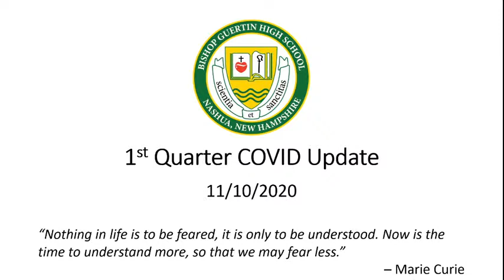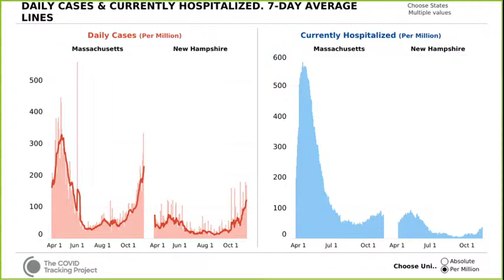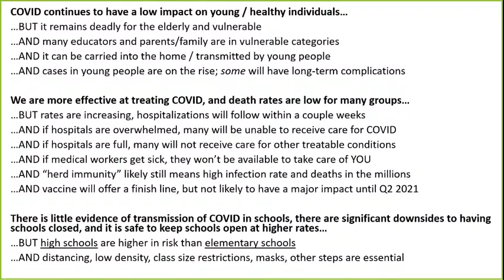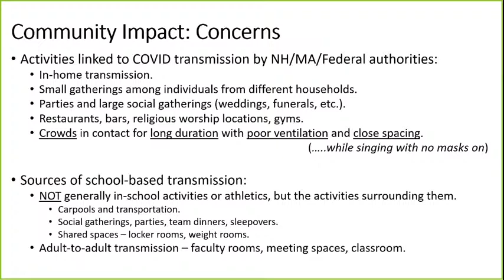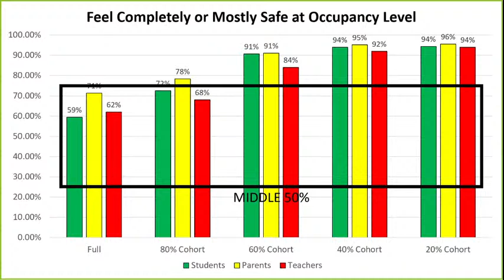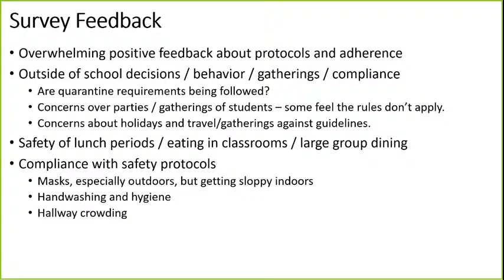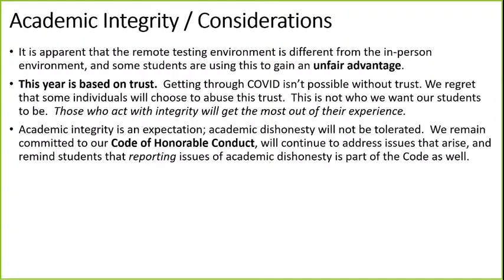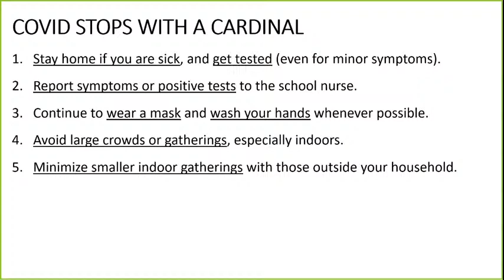BG COVID Update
This update will cover the current wave of cases, new information about school safety in the pandemic, our approach to status (orange/yellow) for the winter months, the results of the recent survey, winter sports, holiday travel, and other items that were raised on our recent survey.  All students, parents, and school community members are welcome.